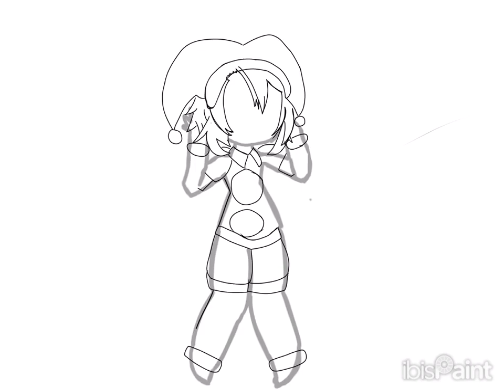POMNI TADC! || Speed paint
all i need is help.